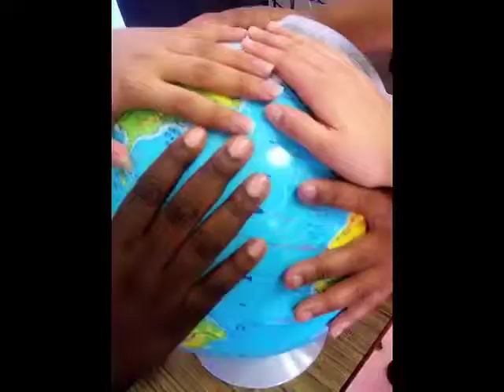QUEENS GRAPEVINE RACE RELATIONSHIP PART 2